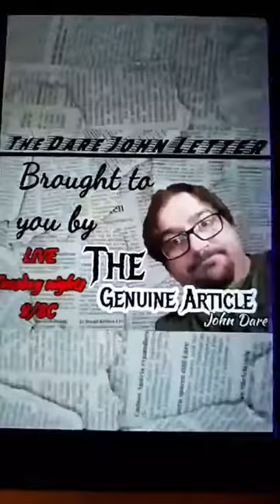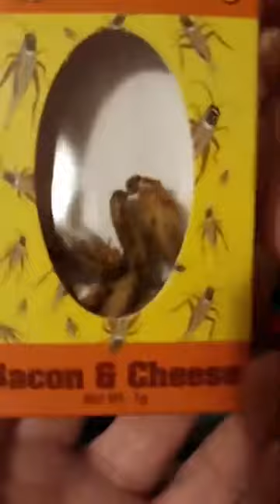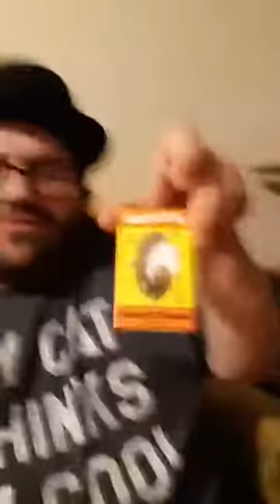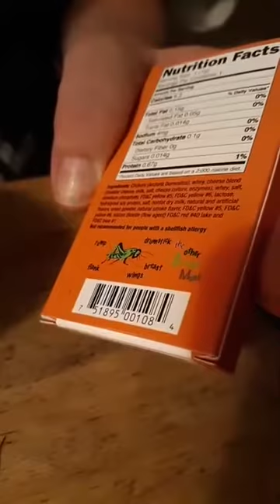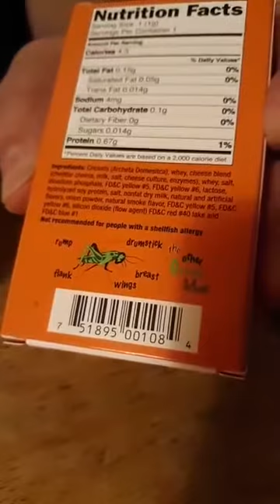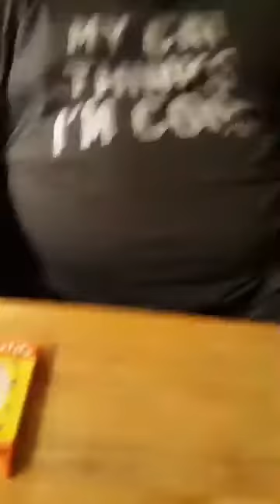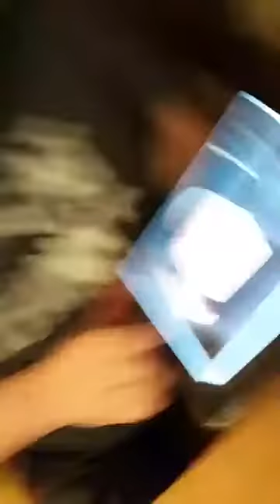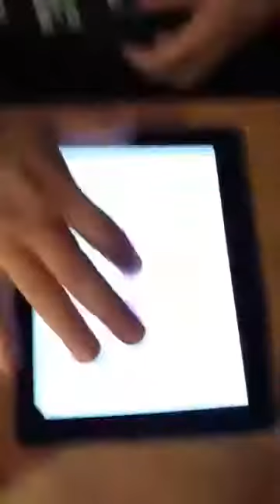012 Crick-ettes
Episode 12 : Crick-ettes